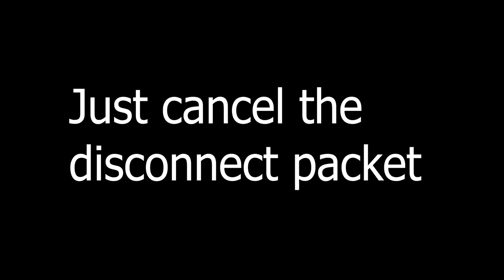Minecraft MultiServer Exploit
Can be used as a "queue skip" for 2b2t if used properly

Steps to reproduce without a client:
1. Click a server to join
2. Immediately click cancel
3. Join a different server